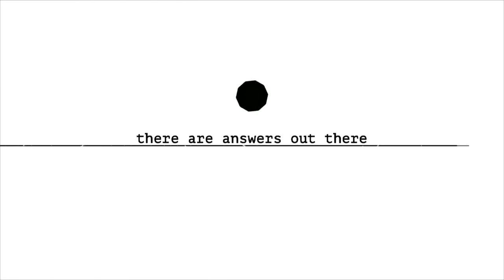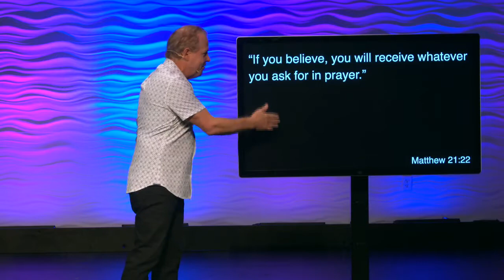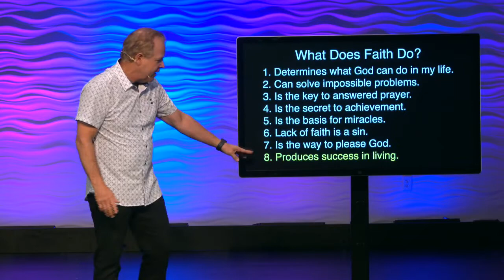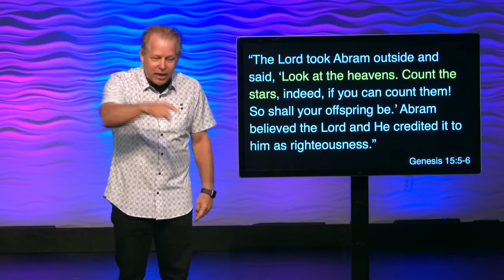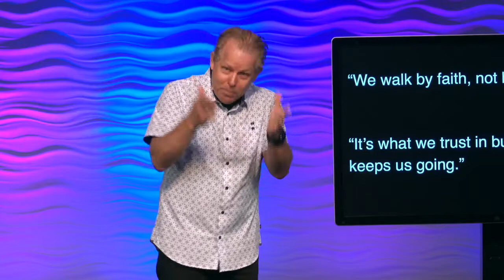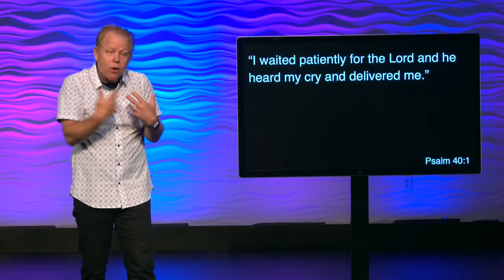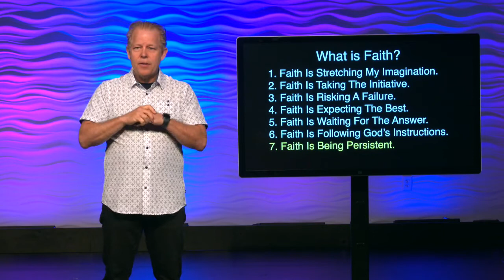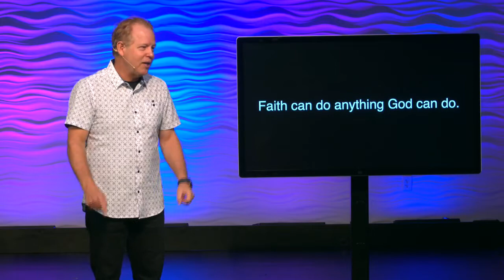How To Have More Faith // You Asked For It [ Part 2 ]